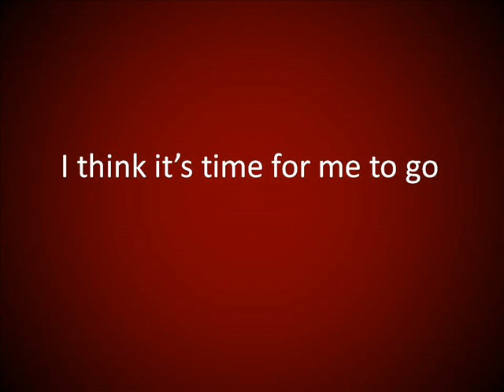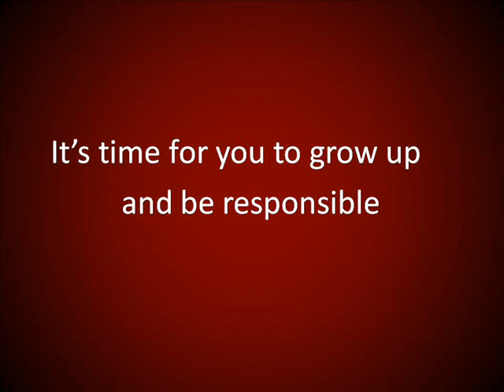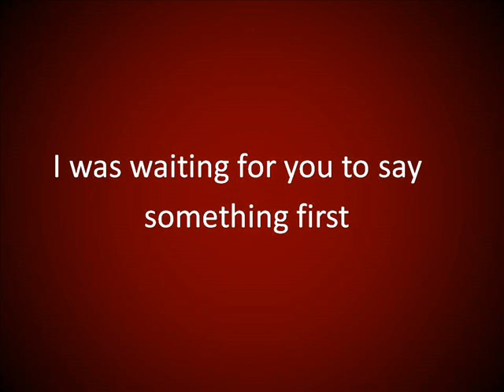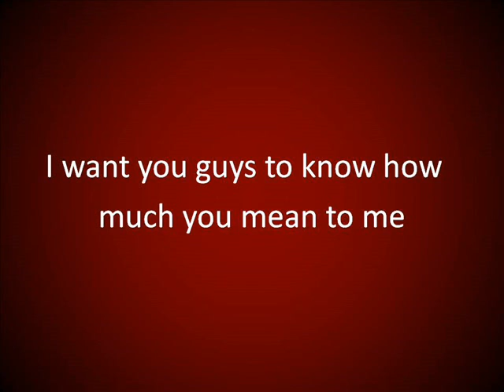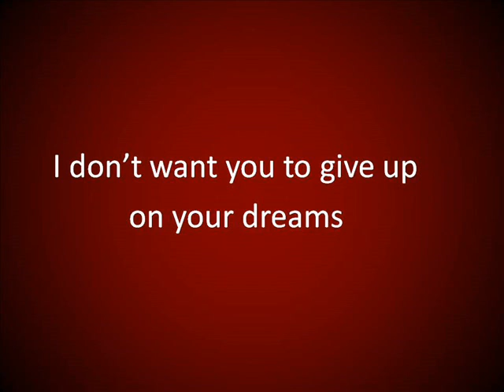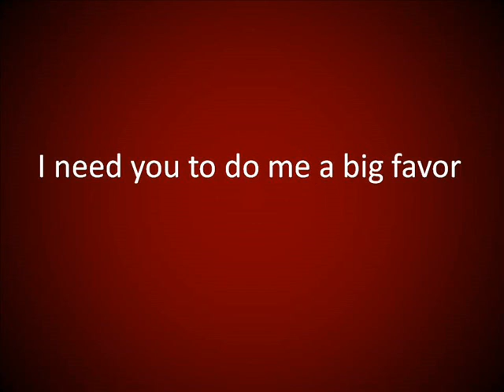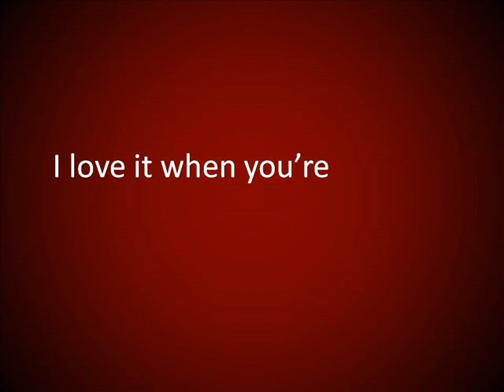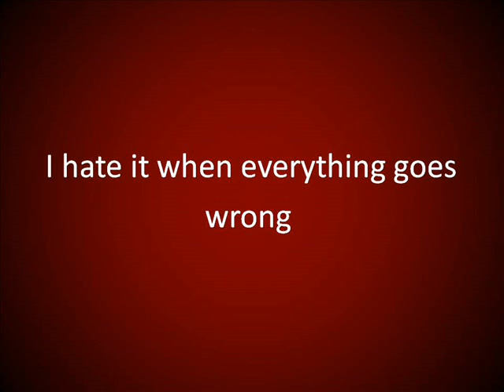Inglés Americano - Construyendo Ideas en Inglés 4 (Lección 316)